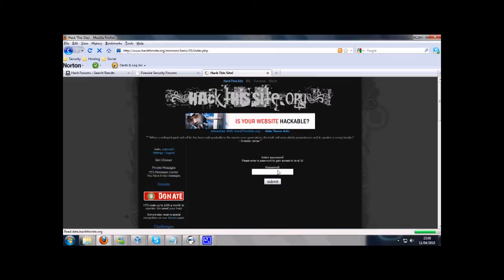iExploitTube Episode 40 HackthisSite Basic 10